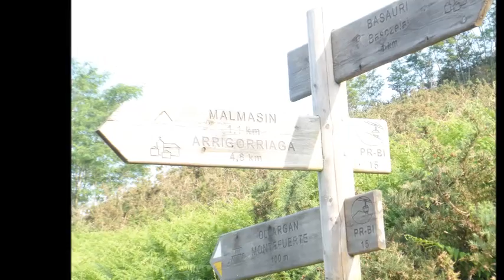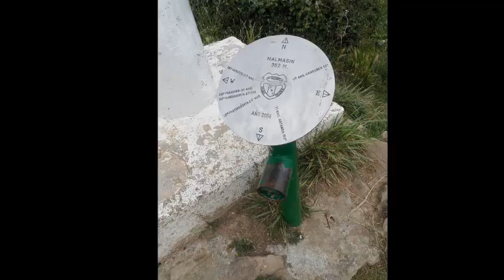Sota Ec2ag/p Ea2/Bi-064 Malmasin